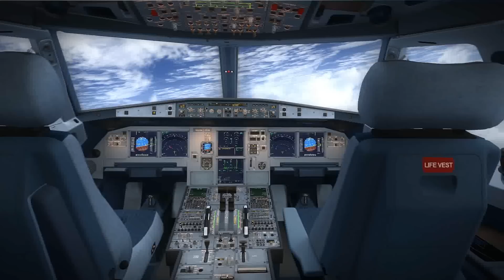Aerosoft A320 Departing Buffalo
Just a test video playing around with Sony Vegas.